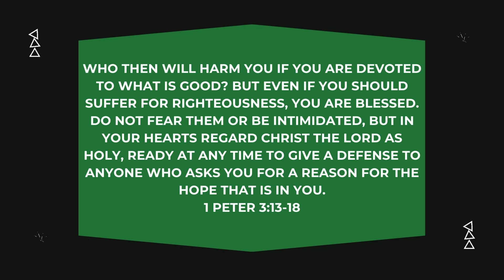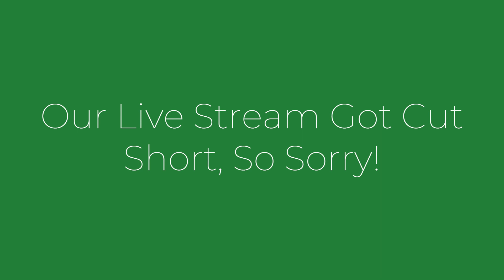Defending The Faith With Gentleness & Respect - 1 Peter 3:13-18. Part II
Expository preaching through the Book of 1 Peter. This message was recorded on 2/18/24.

If you want to know more about Jesus, Wiregrass Church, if you have questions for us, or if you would like to connect with us please share a comment or send us a connect card
We will get back with you as soon as we are able!

Wiregrass Church is family of believers where you can BELONG; no matter what season of life you are in.
We want you to BELIEVE in Jesus and also in us as imperfect people who have been and are being changed by Jesus.
We want you to BECOME everything God is calling you to be.

If you would like to be a part of our live streaming videos, please check out our App They take place Sunday's at 11am and Wednesdays at 6:45pm.

"Each person should do as he has decided in his heart--not reluctantly or out of compulsion, since God loves a cheerful giver." - 2 Corinthians 9:7